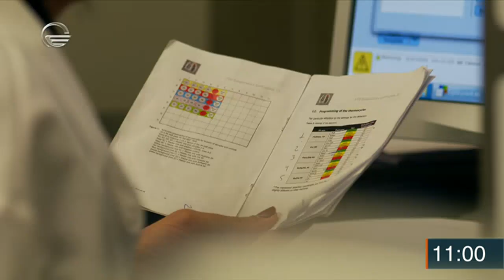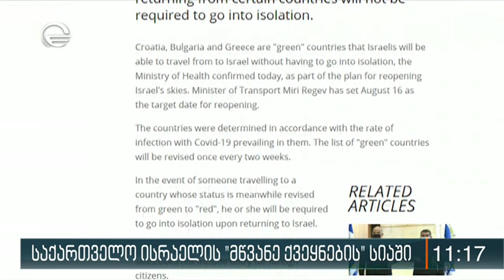ქრონიკა 11:00 საათზე - 14 აგვისტო, 2020 წელი